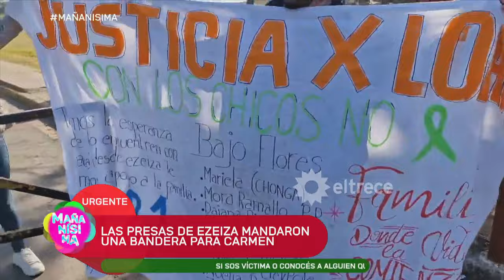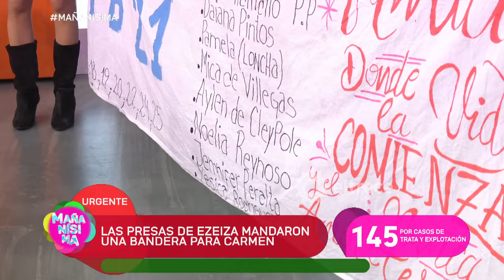Las presas de Ezeiza, repudiando a Laudelina, hicieron un video pidiendo JUSTICIA POR LOAN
Momento emitido el jueves 18 de julio de 2024 en Mañanisima.